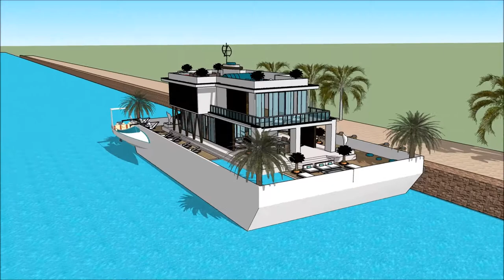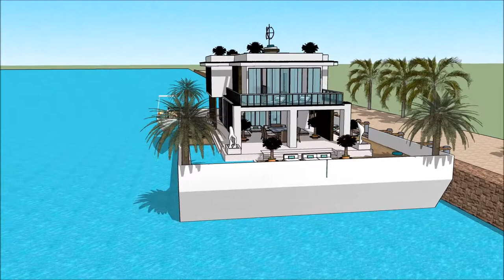LUXUSYACHT LAGOS BOAT SHOW 2018 REGATTA MARINA DE LAGOS ALGARVE GIDA JIRGIN RUWA GIDAJE HOUSEBOAT L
The houseboatzania launching an innovative high-end luxury yacht houseboat home design potentially as a display of exhibition of the LUXUSYACHT LAGOS BOAT SHOW 2018 REGATTA MARINA DE LAGOS ALGARVE GIDA JIRGIN RUWA GIDAJE HOUSEBOAT  L.

The collection of the Houseboatzania concept of LUXUSYACHT LAGOS BOAT SHOW 2018 REGATTA MARINA DE LAGOS ALGARVE GIDA JIRGIN RUWA GIDAJE HOUSEBOAT  L consists of high luxury and architectural art pieces in minimalism combined with living on the waterfront of the harbour of

The houseboat yacht design has the basis to sustain living with high standards and contemporary structural design at LUXUSYACHT LAGOS BOAT SHOW 2018 REGATTA MARINA DE LAGOS ALGARVE GIDA JIRGIN RUWA GIDAJE HOUSEBOAT  L with numerous of prospects for excessive living and celebrating the desire of life worldwide: